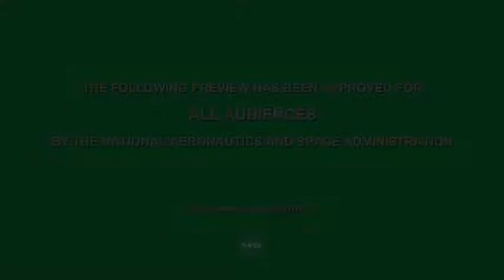Radiation Belt Storm Probe Mission Trailer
With launch scheduled for 2012, the Radiation Belt Storm Probe (RBSP) are two identical spacecraft that will investigate the doughnut shaped Van Allen radiation belts, the first discovery of the space age. Even though we have know about their existence for half a century, they are still a mystery today. Credit: JHU/APL